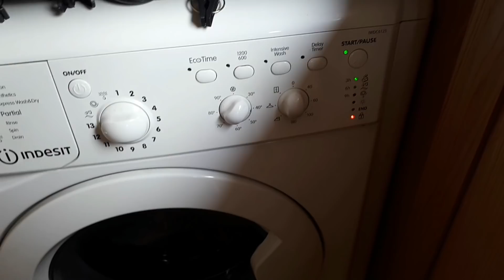Its a Chore